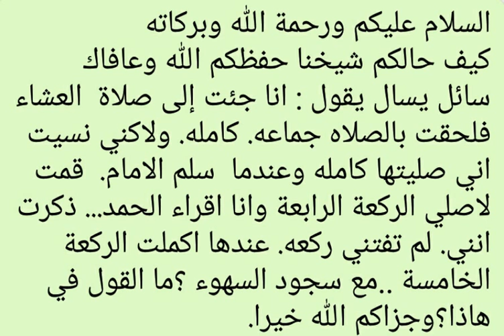زيادة ركعة في الصلاة . سؤال و جواب . الشيخ النميري